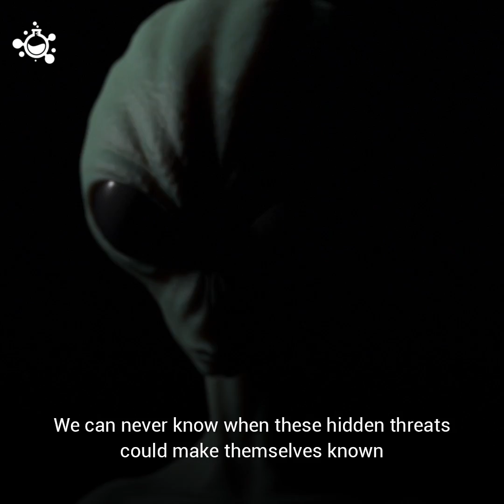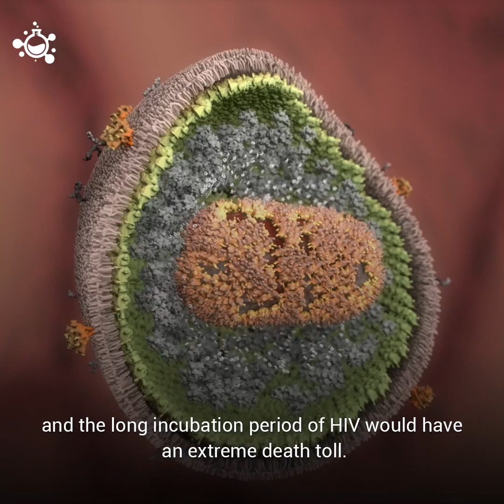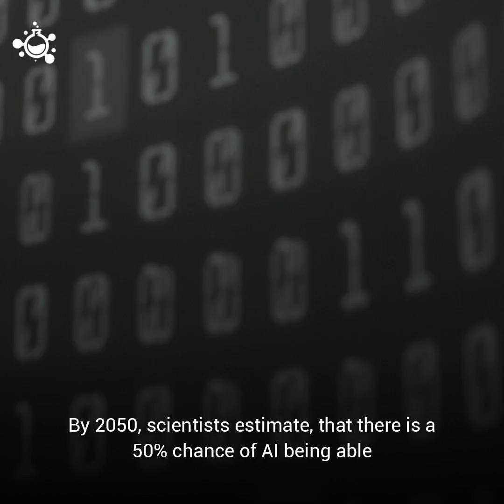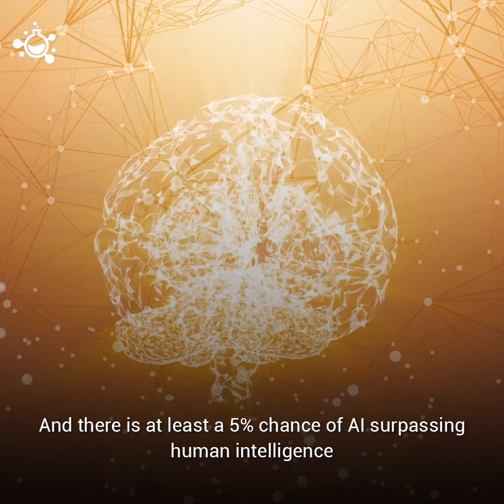Top 10 Biggest Threats to Humanity